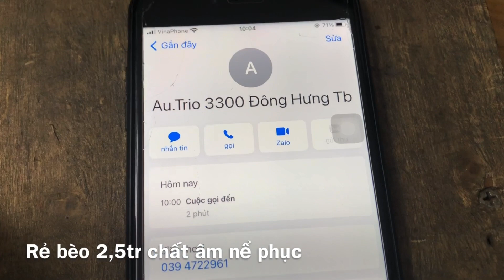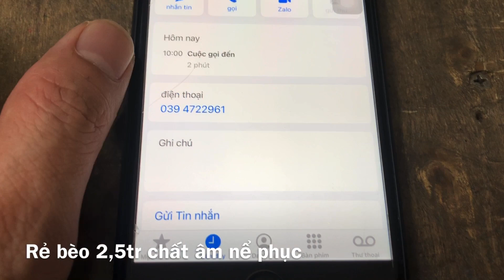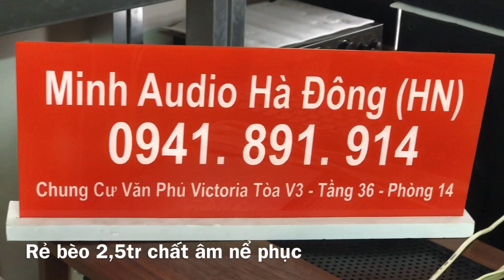Thuốc 💊 rẻ trị nhạc vàng Victor S11 0941.891.914 tại Minh Audio Hà Đông Hn